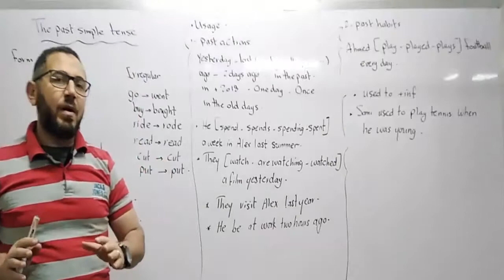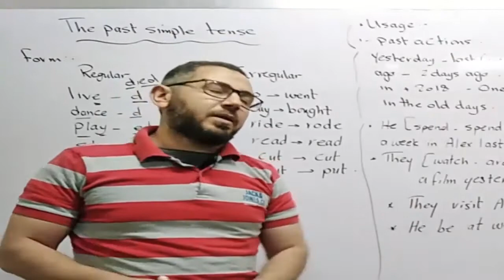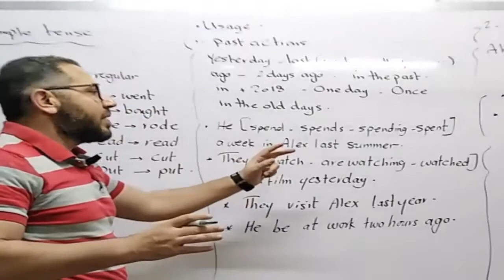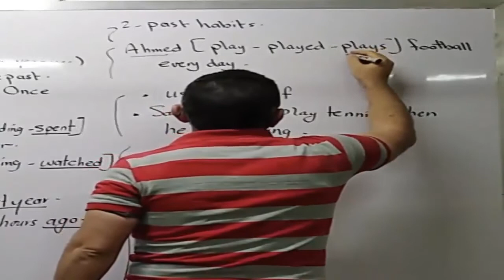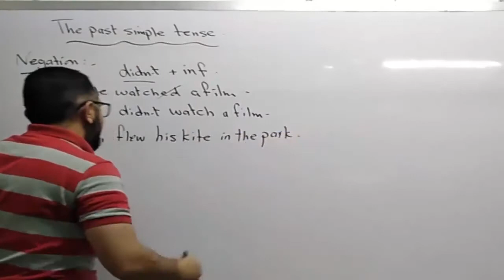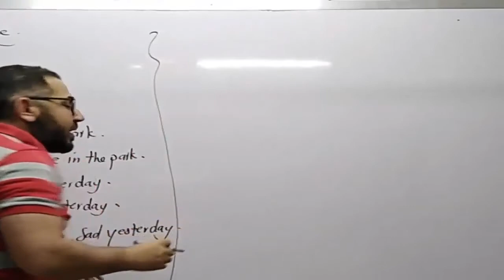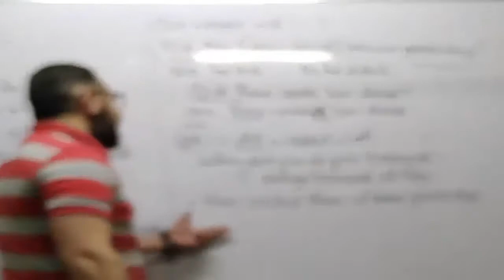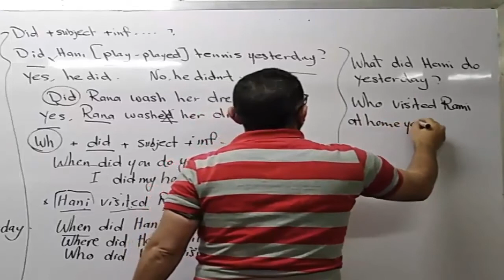الاول الاعدادى ترم ثانى الوحدة السابعة (جرامر) the past simple tense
شرح زمن الماضى البسيط الوحدة السابعة ترم ثانى